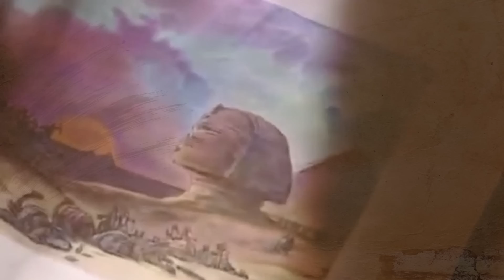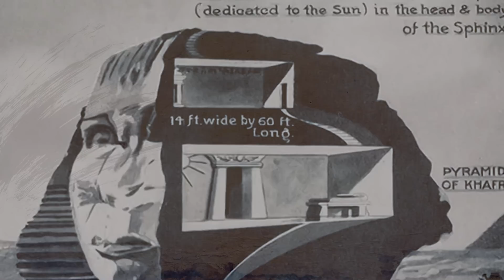لماذا يريدون فتح بوابة ابو الهول السريه ؟؟ | وماهي قاعة السجلات | بوريسكا ابن المريخ | كريم العدوي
🔹 انتسب الي القناه الان من خلال اللينك وخليك من داعمين قناة كريم العدوي 👇🏻👇🏻👇🏻👇🏻👇🏻 وهيكون ليك العديد من المزايا 🔹
🔹صور حملة العدوي ضد المحتوي التافه 🔹stop making stupid people famous 🔹

🔹 إخلاء المسؤولية🔹

 ليس المقصود من محتوى الفيديو أن يكون بديلاً عن النصائح القانونية أو المتخصصة  . احصل دائمًا على مشورة من المتخصص في المجال .

🔹لينكات الحلقات 🔹

🔹 هتعرف من خلال الفيديو ده 🔹
طفل المريخ المعجزه
سكان المريخ
اطفال المريخ
بوريسكا
قصة بوريسكا الروسي
قصة الطفل الروسي المريخي
بوابات ابو الهول
بوابة ابو الهول
بوابه تحت اذن ابو الهول
اسرار الاهرامات
اسرار قاعة السجلات
مدينة ابو الهول
مدينة تحت ابو الهول
متي تم بناء ابو الهول
من هو ابو الهول
سكان المريخ
اختفاء بوريسكا
اين اختفي بوريسكا
بوريس كبريانوفيتش
طفل المريخ.. أين ذهب “بوريسكا” الذي حير العالم قبل 10 سنوات؟
مرّت أكثر من عشرة سنوات على إختفاء الطفل "بوريسكا"
أين ذهب طفل المريخ الذي حير العالم منذ أكثر من 10 سنوات؟
معلومات عن الطفل بوريسكا ويكيبيديا
طفل من المريخ (فيلم)
بوريسكا الخارق
بوريسكا الفتى القادم من المريخ
السر أسفل أبي الهول
أسرار أبو الهول
أسرار لم تعرفها من قبل عن أبو الهول
'خلف الأذن'... طفل روسي يرشد الخبراء إلى مفتاح أسرار أبو الهول
أسرار أبي الهول لازالت تحير العلماء
كيف اختفي بوريسكا
اين اختفي بوريسكا
الانفاق الاربعة والملف السري لتمثال ابو الهول
سر فتح بوابة ابو الهول
اين قاعة السجلات السريه
 سراديب ابو الهول
انفاق اسفل ابو الهول
التصوير المقطعي الزلزالي
اسرار قارة اطلنتس المفقوده
وصف هيرودوت ل مصر
وصف هيرودوت ل الاهرامات
الكتاب التاني هيرودوت
فيلم عن قاعة السجلات السريه
اكتشاف متحف تحت الارض
اكتشاف هواره الاثري
هرم هواره

🔹🔹🔹🔹🔹🔹بعض المصادر 🔹🔹🔹🔹🔹🔹

🔹🔹🔹🔹🔹🔹شرفنا ب متابعتك لينا علي السوشيال ميديا 🔹🔹🔹🔹🔹🔹

للاستثمار في العملات الرقميه ⛔️⛔️👇🏻👇🏻
فتح حساب في منصة بينانس لشراء وبيع العملات الرقميه فتح الحساب مجاناً :